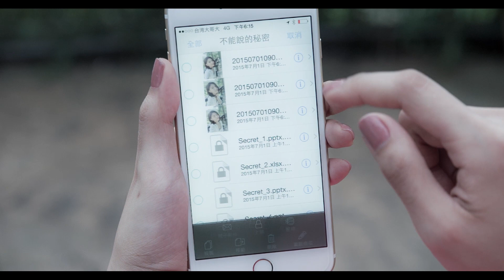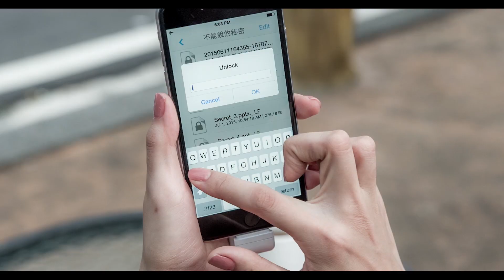TeamGroup【MoStash】The World’s 1st iOS flash drive OTG with smart stand.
About MoStash：
1.The World’s 1st iOS flash drive with smart stand for easier iPhone video viewing.
2.Innovative “Arc-shape” design can minimize damage caused by collision.
3.The clever combination of metal and rubber brings us a perfect visual feast.
4.Instantly extend and free up space for iPhone / iPad.
5.No internet or iTunes needed for file transferring.
6.Hide or encrypt your precious and private files for an absolute protection.
7.Apple MFi certified.